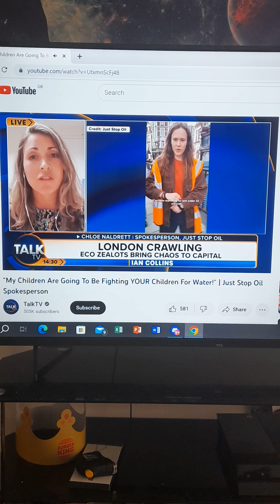ok this just stop oil protests has to stop .RANT!!!.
I have a Rant about all these Just Stop Oil idiots
that's all over the Internet.